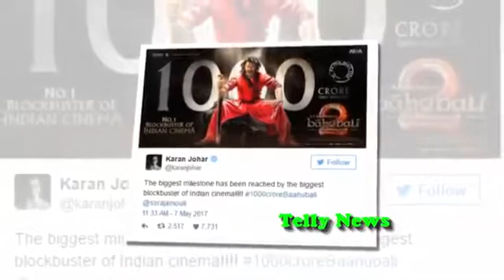'बाहुबली 2' ने रचा इतिहास, 1000 करोड़ कमाने वाली बनी पहली भारतीय फिल्म 𝑷𝒂𝒅𝒎𝒂𝒗𝒂𝒕𝒊 𝑵𝒆𝒘𝒔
'बाहुबली 2' ने रचा इतिहास, 1000 करोड़ कमाने वाली बनी पहली भारतीय फिल्म | Baahubali 2 Box Office Collection Breaks All Records; Collects Rs 1000 Cr Worldwide

Blogger ►
Google +►